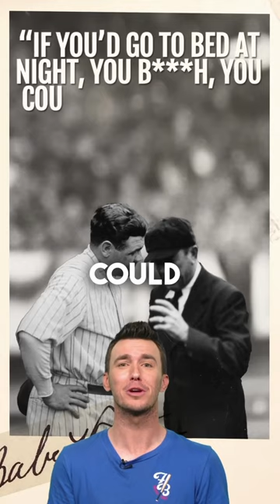Babe Ruth once PUNCHED an umpire?!